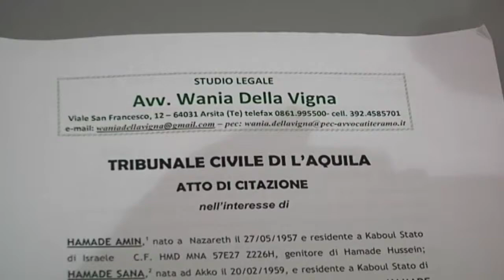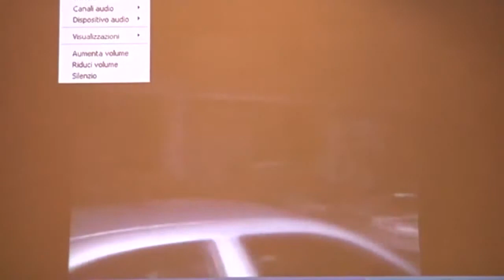L'Aquila, crollo casa dello studente: azione civile contro Regione e Adsu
A 5 anni dal sisma dell'Aquila, l'avvocato Wania Della Vigna che assiste alcuni giovani e familiari delle vittime, ha illustrato stamane nel corso di una conferenza stampa, le motivazioni dell'azione risarcitoria intrapresa nei confronti di Regione Abruzzo e dell'Azienda per il diritto dello studio universitario (Adsu) proprietari e gestori della Casa dello Studente. Secondo il legale le responsabilità dei due Enti sono molteplici in base alle perizie condotte sull'edificio crollato nel quale persero la vita 8 giovani come ci spiega uno dei consulenti che ha condotto lo studio, l'architetto romano Margherita Aledda.